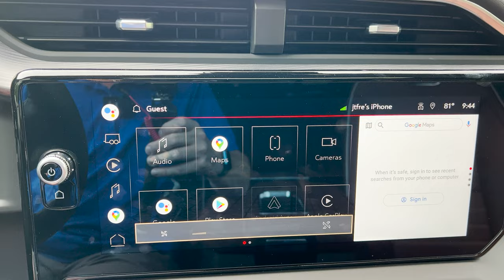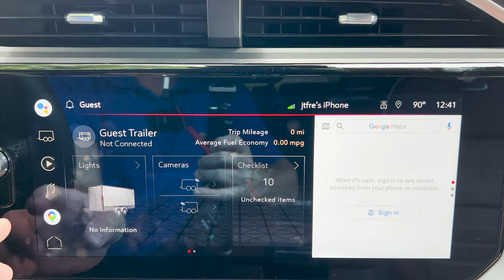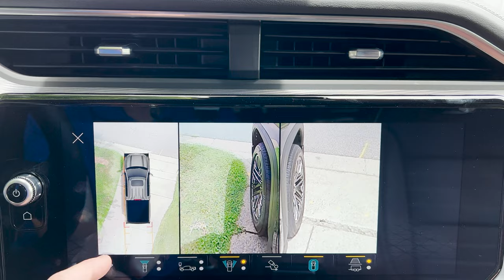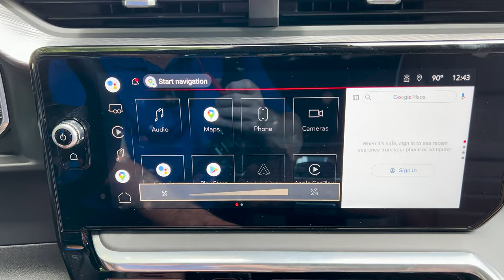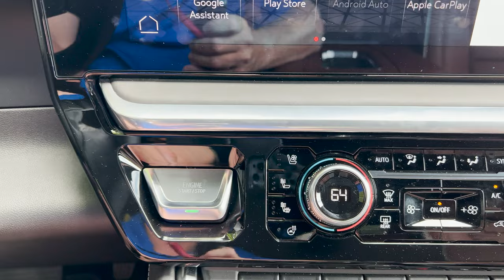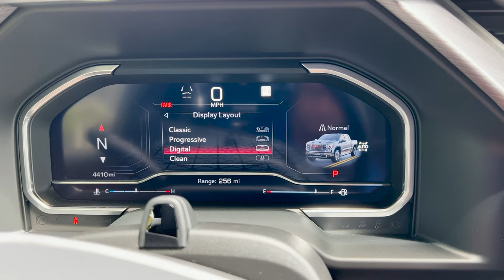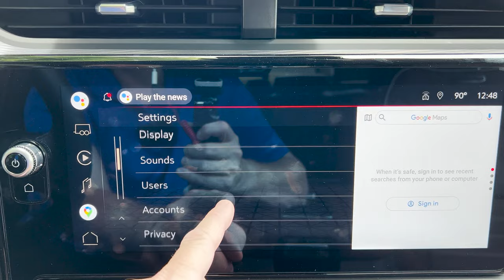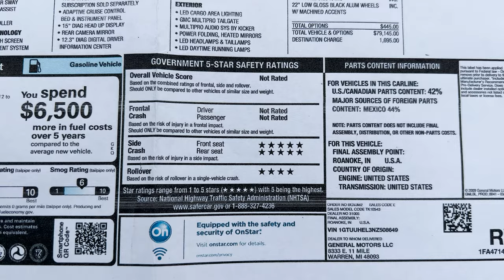2022 GMC Sierra Denali Ultimate Is Most Luxury Truck Around!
My 2022 GMC Sierra Denali Ultimate review. This is the most luxurious and capable full-size truck. I look at styling, technology, massager, mpg, price, much more!

At AutoJeff Reviews you will find reviews on all brands...thorough and fun...for normal, regular people like you and me.

The objective of AutoJeff Reviews is to give you as much information as possible about these incredible vehicles. I try to put my sometimes quirky and funny spin on things with my pop culture references.

I refuse to do a boring car review haha.